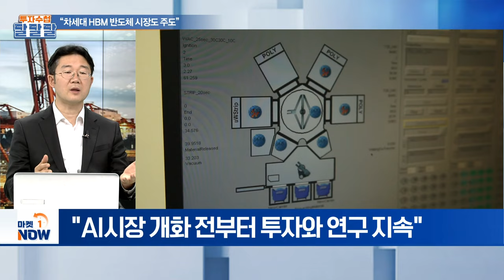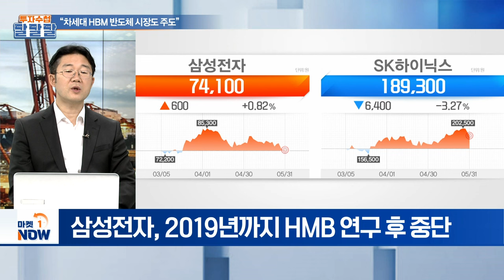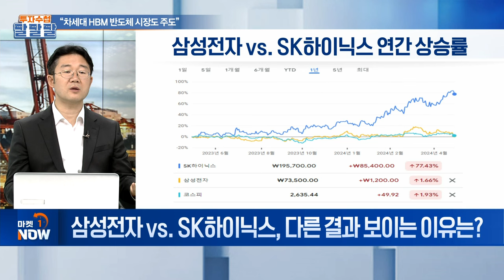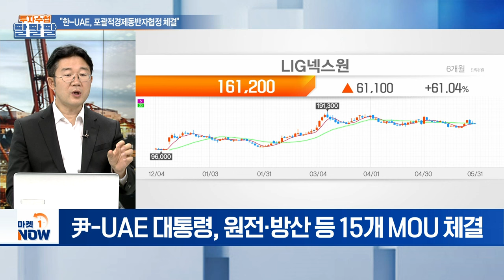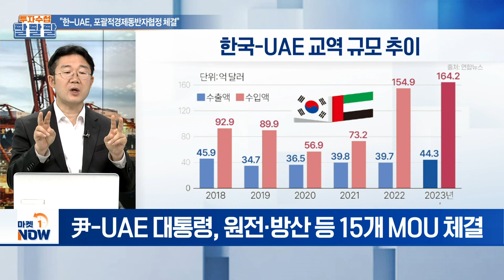“차세대 HBM 반도체 시장도 주도” | Market Now (20240531)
주제1: “차세대 HBM 반도체 시장도 주도”
Q. '게임 체인저' 된 HBM... SK하이닉스가 주도?
Q. 삼성전자 vs. SK하이닉스, 다른 결과 보이는 이유는?

주제2: "한-UAE, 포괄적경제동반자협정 체결"
Q. UAE 대통령 방한... 기대 효과는?
Q. K방산, 중동 진출 확대될까?